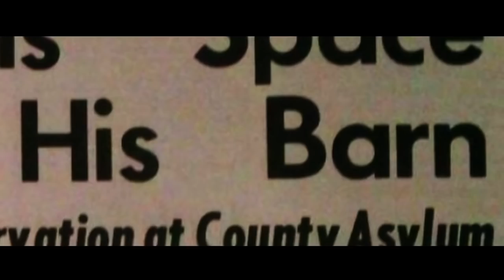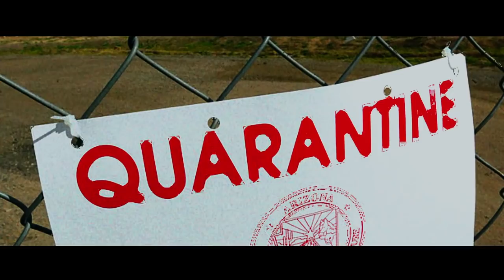The Barn (2018) Trailer - Matt Beurois